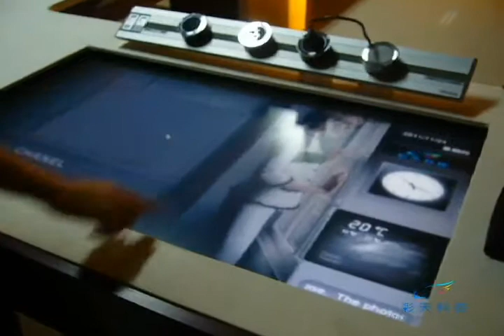彩天科技-多點觸控系統 Colorsky - Multi-touch System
彩天科技光學式多點觸控系統，可運用在e化教育系統、智能會議室、櫥窗廣告、樓層導覽、公關活動或是會議簡報，讓您如魚得水般展現您的數位內容，此外，全系列的超大型多點觸控系統，將您的玻璃化身為大尺寸的多點觸控互動，從 60"到 150"多樣化的選擇、簡易的安裝、高精度與高靈敏度的光學觸控技術，並且以極具競爭力的價格與品質為市場服務，讓科技便利您的生活。